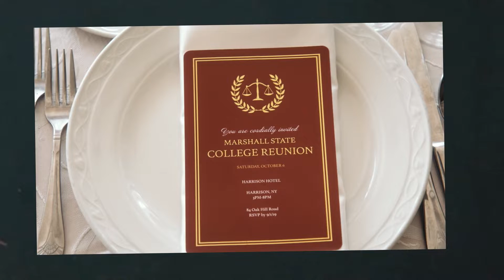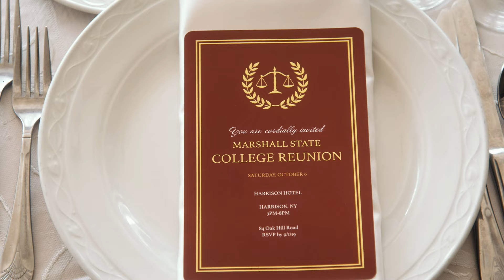Old Flame (2023) - Movie Recommendation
This time on TAKE IT OR LEAVE IT, I discuss "Old Flame" and why you should add it to your watchlist!

MORE DETAILED TRIGGER WARNING:
There are only a few brief action-oriented scenes that include the “R-word” topic, one of which is in the opening 10 seconds of the film just FYI, and the others occur in the hotel room during the 3rd Act.  And while the action is somewhat visceral/intense, it’s not graphic or gratuitous.  However, there are several dialogue-heavy scenes where this topic is at the center of the conversation and the dialogue spoken can get pretty graphic.